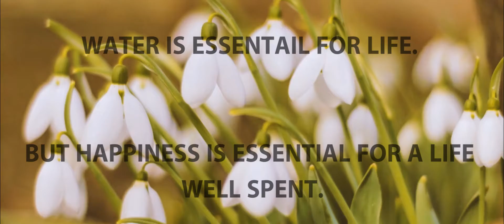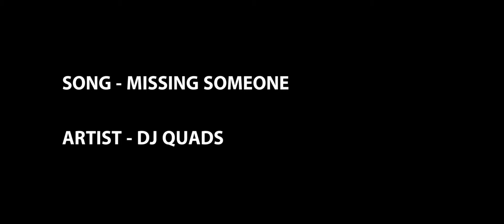WATER IS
IVE BEEN GONE A WHILE SO PLS LEAVE LIKES AN STUFF